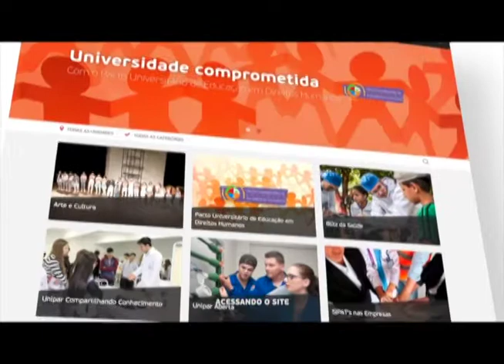Saúde com Ciência - Patente e Inovação